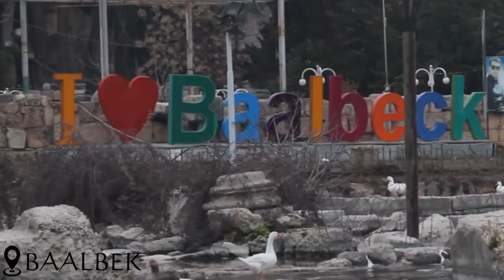Ali yazbek Ahel 3achayer - 2022 الفنان علي يزبك - اهل العشاير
جديد الفنان علي يزبك - ٢٠٢٢ - اهل العشاير
توزيع و تسجيل و إخراج : محمد حمود